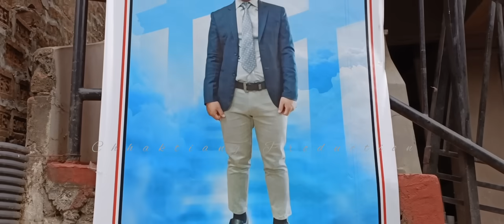HRIATPUIA RUANG A CHENNA IN LO THLENG TA| Lung a va chhe duh em!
Hriatpuia leh a nu leh pa, a unapa leh a chhungte zawng zawng thinlung takin kan tawrhpui tak zet a ni.